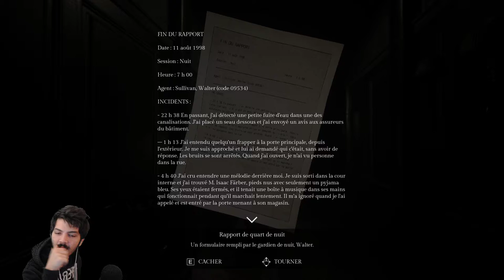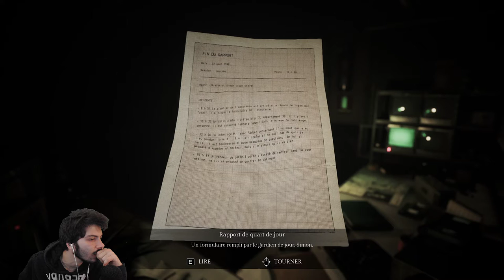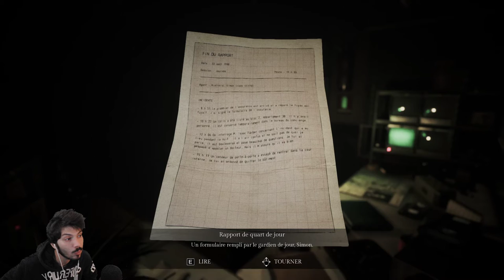RÉACTION PROPORTIONNÉE ! - Song of Horror Épisode 8 [Chapitre 2]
Suite de l'épisode 2 de Song of Horror avec au programme, du stress, des réactions totalement normale, ainsi qu'une toute nouvelle mécanique de jeu